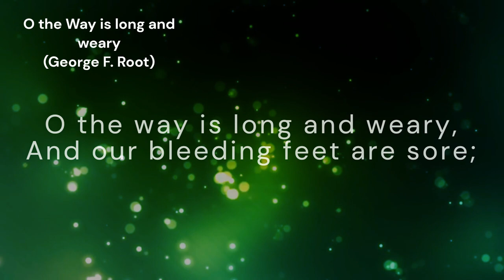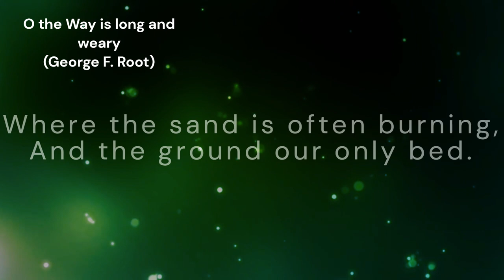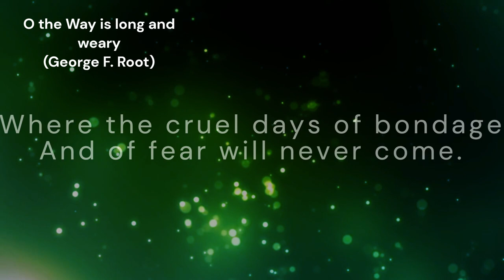O the Way is long and weary (unnamed tune)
*Author and Composer:* George F. Root

*Lyrics:*
O the way is long and weary,
And our bleeding feet are sore;
Is it far to Canaan’s land?
In the desert we are longing
For its shelter more and more.
Is it far, is it far to Canaan’s land?

[Refrain:] We are weary, _(Weary, faint, and sore,)_
We are weary _(We are weary, faint, and sore.)_
Sadly wand’ring thro’ the wilderness,
And o’er the desert sand;
We are weary, _(Weary, faint, and sore,)*_
Oh, so weary, _(Oh, so weary, faint, and sore.)*_
Is it far, is it far to Canaan’s land? _(Canaan's land.)_

Thro’ the wilderness we’re foll’wing
Where the stronger ones have led;
Where the sand is often burning,
And the ground our only bed.

[Refrain]

O how sweet would be a resting place,
A safe and quiet home;
Where the cruel days of bondage
And of fear will never come,

[Refrain]

* _Skipped in the third refrain_